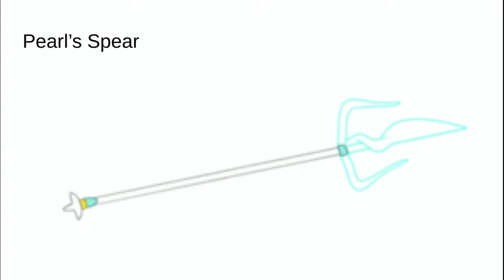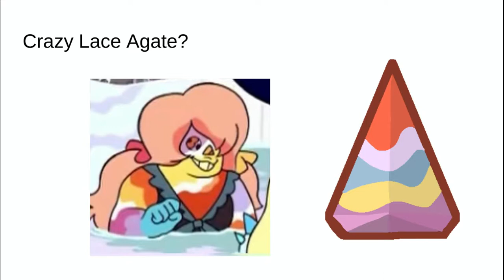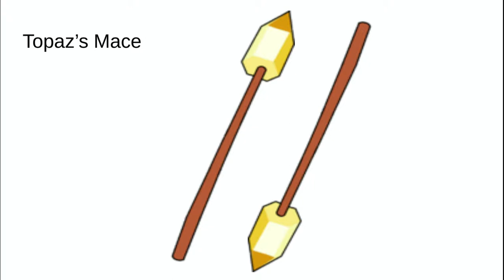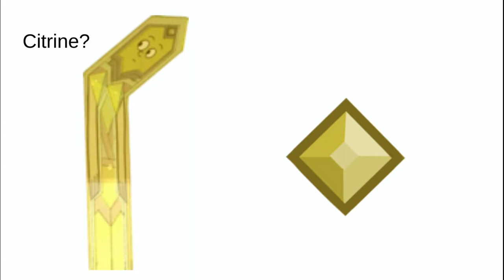Steven Universe Gems, Fusions, and Everything Part 1